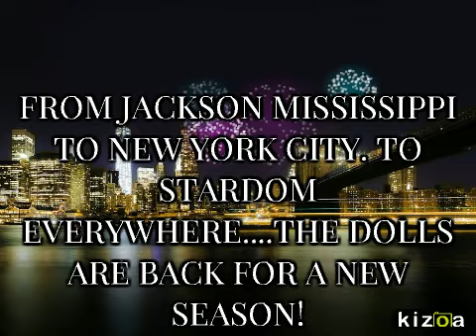Kizoa Video Maker: DDSNATIONFBPAGESEASON2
DDSNATION Dancing Dolls Season 2